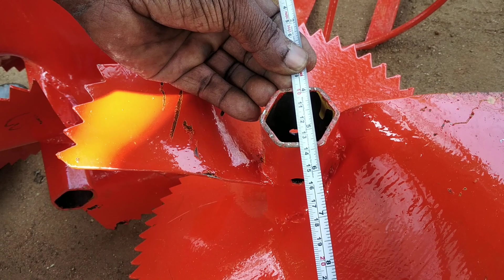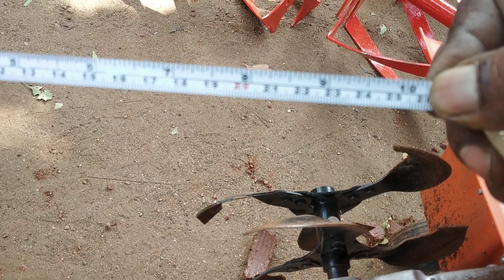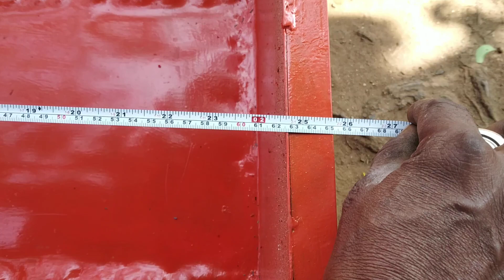தள்ளு வண்டி 6900 7400 9787672239 மேலூர்